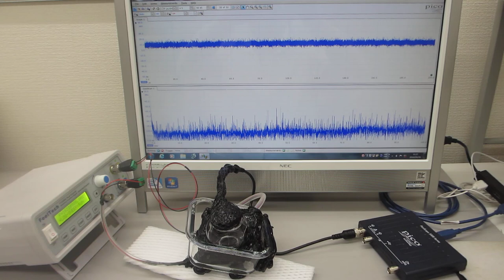超音波プローブの伝搬特性テスト（超音波システム研究所）